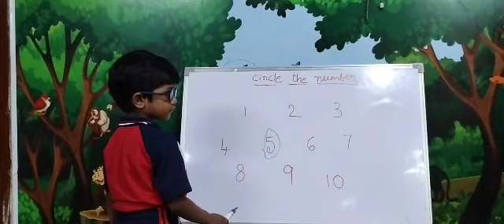G. Mokshith | Number Identification | Rise Learning World | Jagannaickpur, Kakinada.